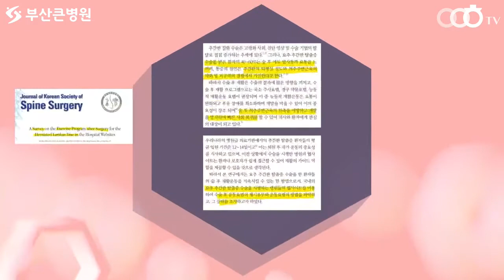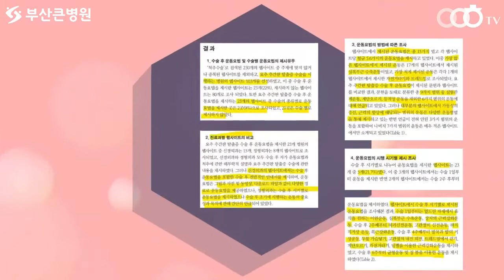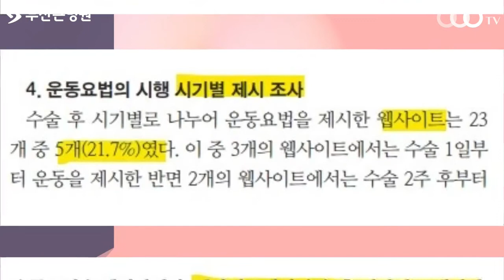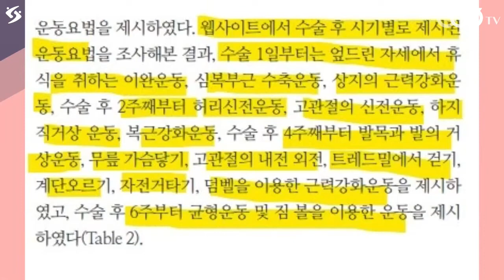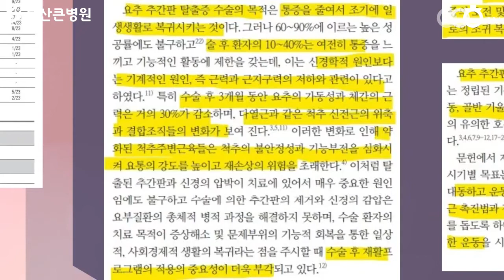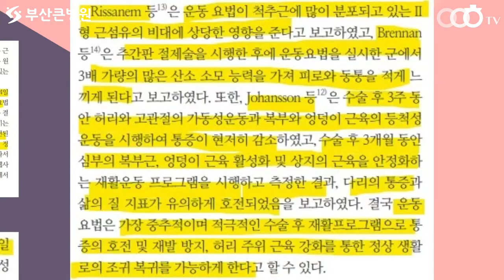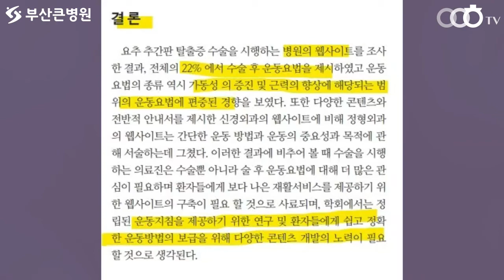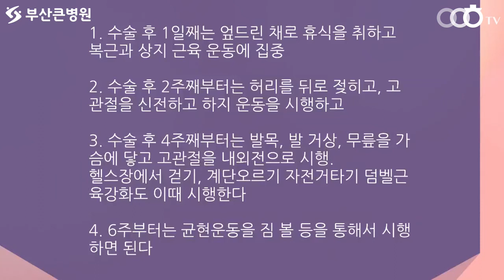[ 부산허리디스크추천 , 부산척추협착추천 ] 요추 수술후 재활에 대한 모든 것을 알려드립니다 (부산큰병원 우영하)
이번 동영상의 주제는 ' 수술 후 재활치료     '입니다
이를 통해서 여러분들이 ' 수술 후 재활  ' 에 대해 좀 더 알아가셨으면 좋겠습니다.